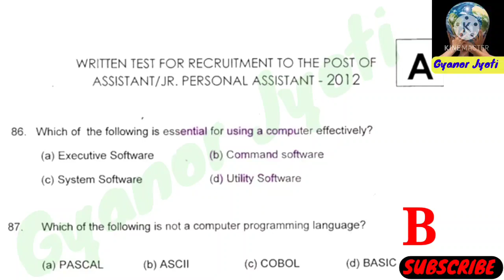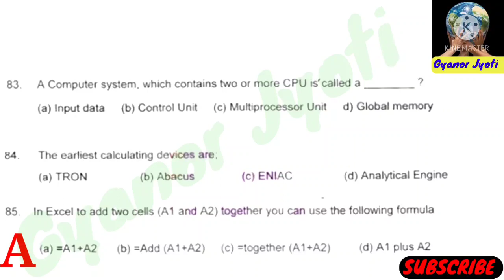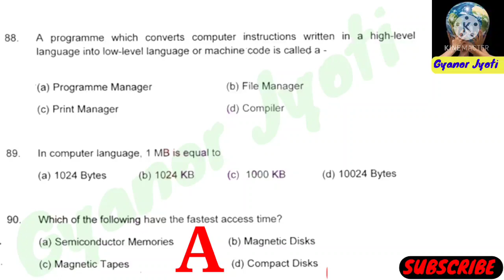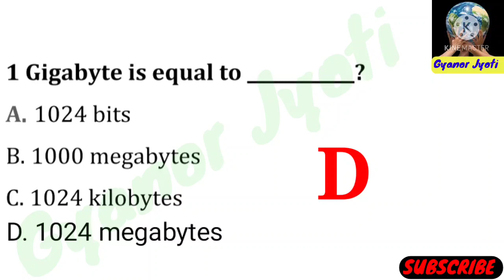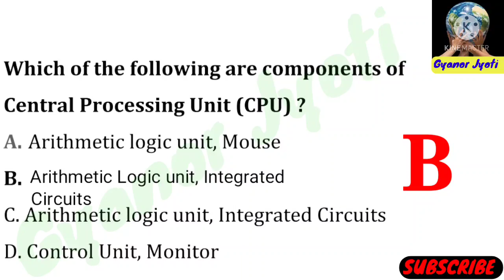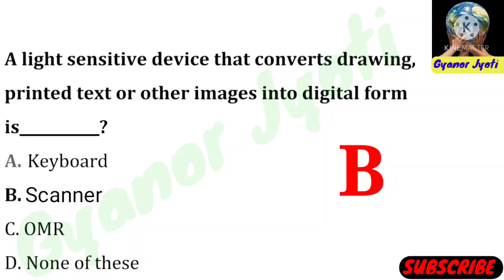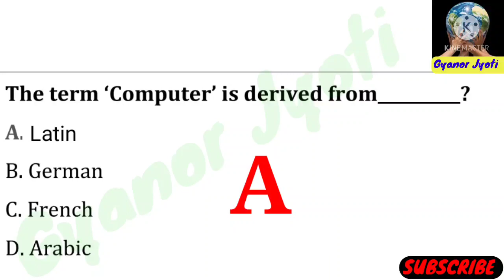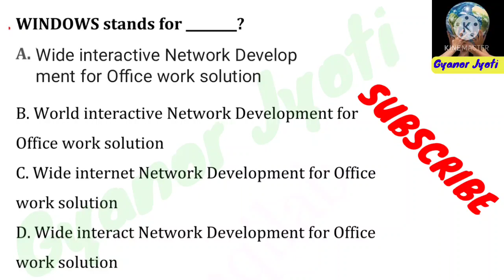OIL India Junior Assistant Exam Questions || Computer MCQ For OIL India Junior Assistant Exam2021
About This Video :  In this video, I've given top 20 Multiple Choice Quiz Question Answer about OIL India Junior Assistant  Exam Questions and Important For All Competitive Exams...

Assam GK.